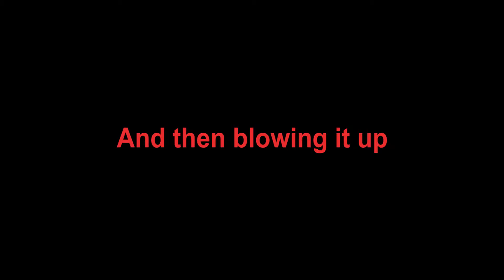MineCraft EXPLOSION Highlight Reel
Hey guys! This is just a small video I made with a TNT TOWER OF AWESOME! Hope you enjoy!